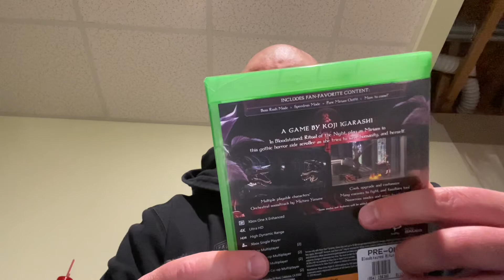What did I buy and watch last week? (3/14/21-3/20/21)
A review about what I buy and watch last week.

Featuring:
Watched: “Stand by Me (1986)” review.